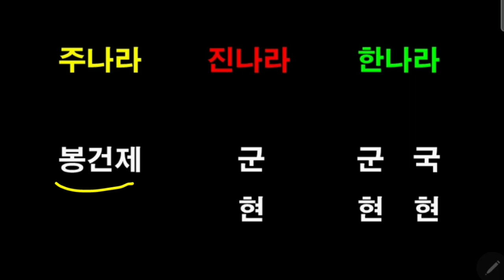삼국지 지도1. 각 지역,나와바리의 이해(서주?형주? 어딘줄 알고 보자!)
삼국지를 읽기전 알고 보면 매우 유익한 지명과 관작이야기ㅎㅎ